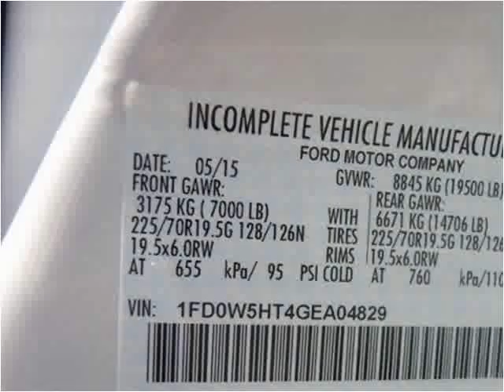2016 Ford F-550 New Cars Manassas VA